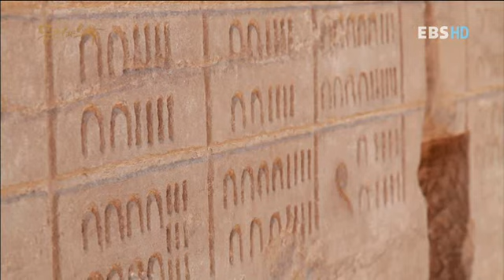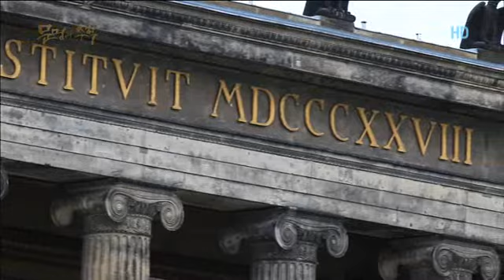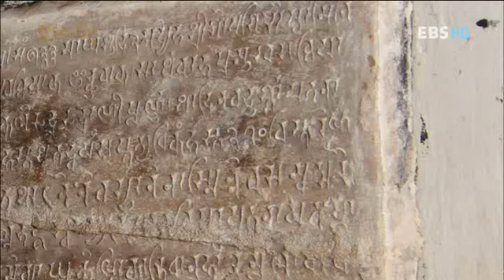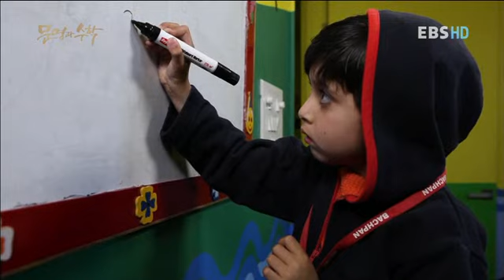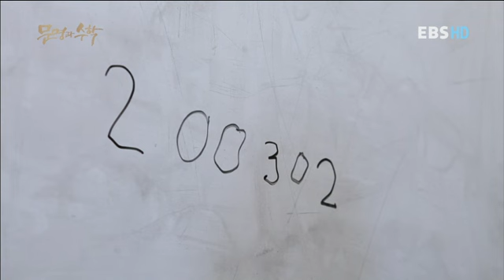EBS 다큐프라임 - EBS Docuprime_문명과 수학 3부_20111221_#004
EBS 다큐프라임,  EBS Docuprime, 문명과 수학 3부, 신의 숫자, 20111221

2012년 방송통신위원회 방송 대상 대상(대통령상)
고대 이집트에서부터 현대 강대국에 이르기까지, 문명을 이룩한 국가들의 초석 그 해답을 수학에서 찾는다! 수학 다큐멘터리의 완결판

현대 인류가 사용하는 아라비아 숫자는 사실 인도에서 탄생한 것이다- 무한의  세계를 연 단 하나의 숫자 0과 0이 태어난 신의 나라 인도 이야기